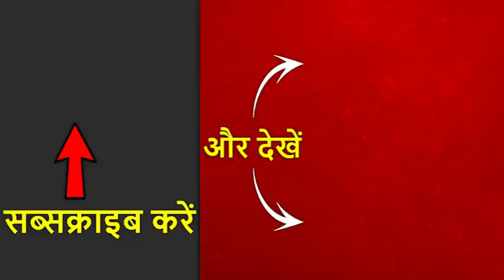ट्रिपल तलाक बिल पर विभिन्न राजनीतिक दलों के सांसदों का बयान | ABP News Hindi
तीन तलाक बिल को लोकसभ में पेश किया गया है. इस बिल को मोदी सरकार अपने दूसरे कार्यकाल में हर हालत में पास कराना चाहती है. यहां जानें विभिन्न राजनीतिक दलों के नेताओं का इस बिल पर क्या कहना है. अमरावती से सांसद नवनीत राणा का कहना है कि वह इस बिल का समर्थन करती हैं. उन्होंने कहा कि हम जिस हिसाब से अपने घर में मां, बहन और बेटी का समर्थन करते हैं वही सोच रखके इस बिल का समर्थन करना चाहिए. सज़ा को अलग रखकर मुझे लगता है कि जो भत्ता और मुआवज़े का प्रावधान है उसे रखना चाहिए. इसके साथ ही जानिए इस बिल पर रामकृपाल यादव और कांग्रेस सांसद का क्या कहना है |